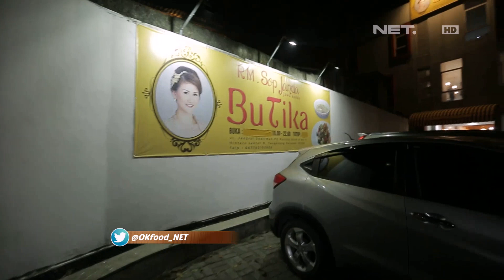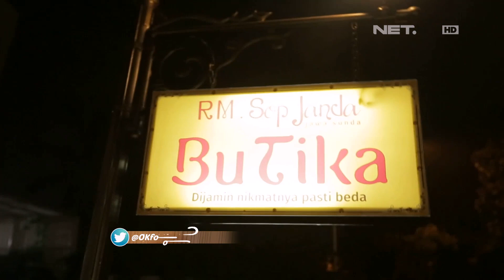Jadi Ini Artinya Sop Janda